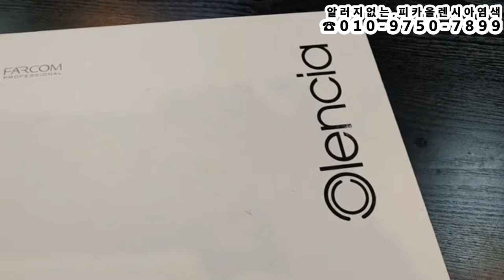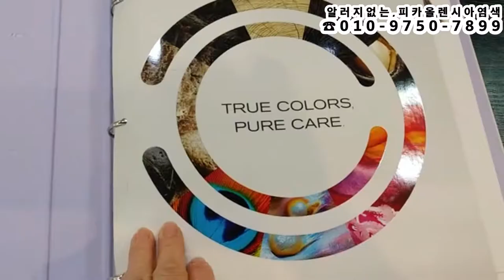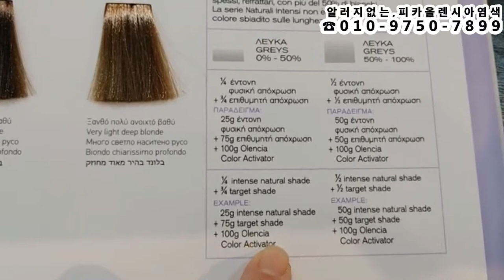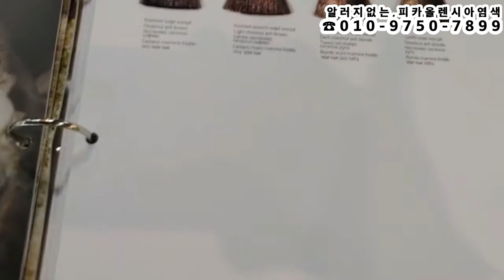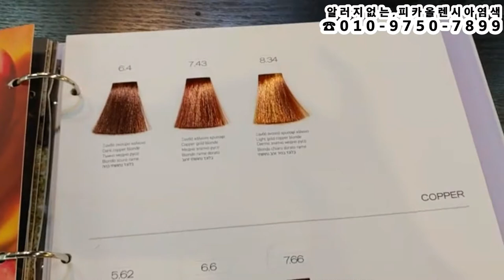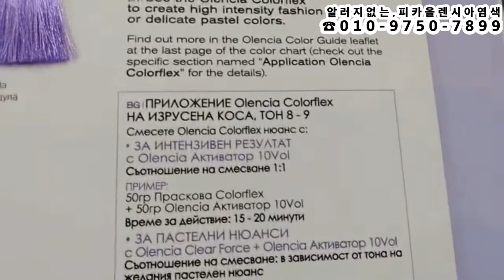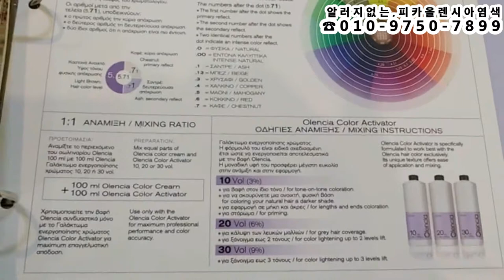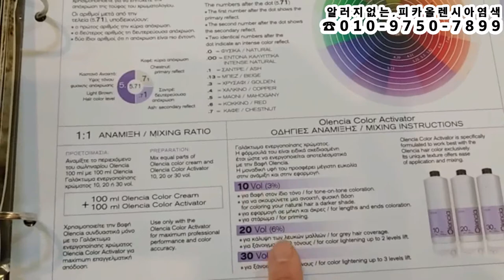작업색상 : COLORFLEX~Fuchsia,,,,,(알러지없는,건강염색~피카,올렌시아),,,,,(피카회원점용)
알러지없는 건강염색~피카,올렌시아염색
작업색상COLORFLEX~Fuchsia
작품 : 열펌Queen머만들강사